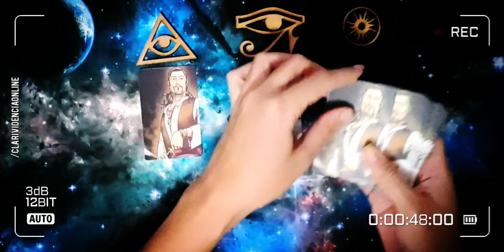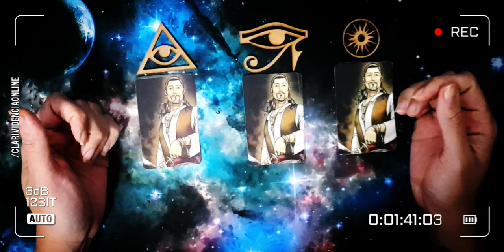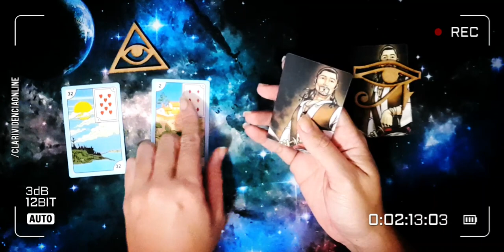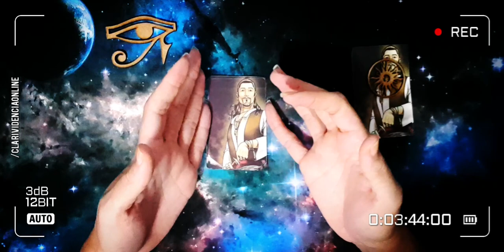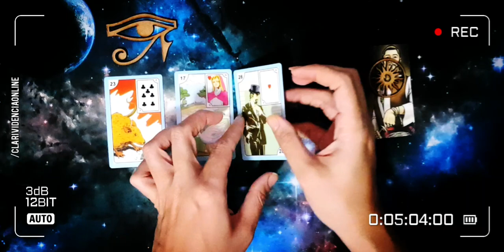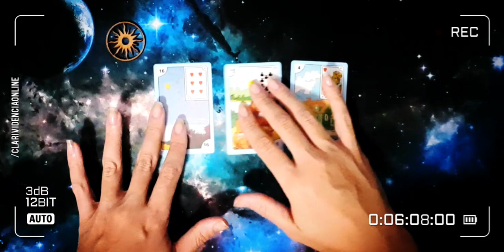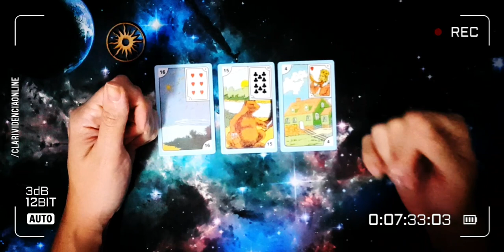🌌 3 NOVIDADES URGENTES! CIGANO WLADIMIR REVELA AGORA! ✨ TAROT RESPONDE! 🌟 TAROT INTUITIVO! ❤️🔮